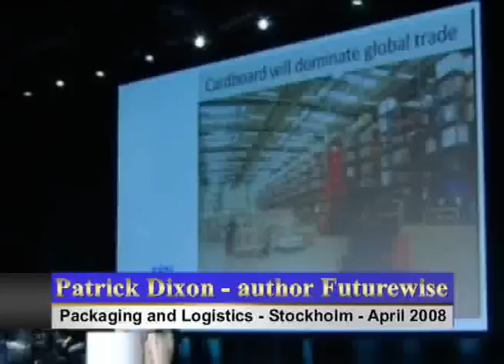Future packaging, logistics, distribution, supply chain management, manufacturing - keynote speaker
Paper and packaging industry.  Future of sustainable packaging, paper, logistics.  Demographics, digital impact, distribution and destiny.Distribution and packaging -- minimising waste.  Easy, cheap, strong and light -- competition with plastics packaging.  Easier to justify sustainability.  RFID packaging and scanning of products. Printing aerials with conducting ink.  Rapid growth of RFIDs in supply chain management, logistics and distribution.  New paper technologies in manufacturing and packaging.  Real time -- just in time.  Online stock management.  Warehouse efficiencies. Video on future of paper and packaging industry by Patrick Dixon, author Futurewise, conference keynote speaker.  Future of sustainable packaging, paper, logistics.  Demographics, digital impact, distribution and destiny.Digital impact on newspapers, direct mail and paper industry.  Future of communications -- does paper have a future?  Future has more paper in it than people think.  Emerging economies growth in paper and cardboard packaging.  India paper consumption trends.  Energy costs impact on pulp, paper, cardboard and packaging industries.  Future oil price trends.  Global energy savings.